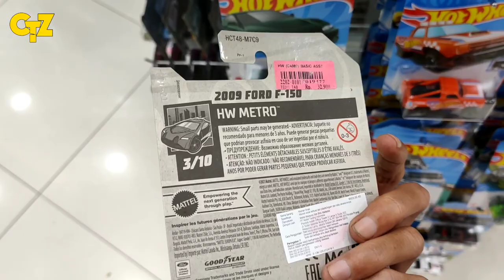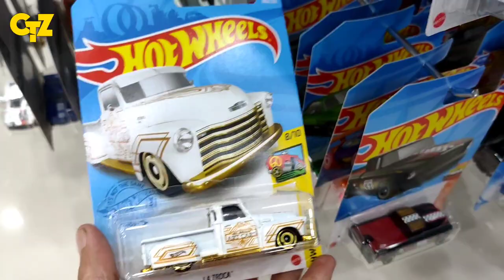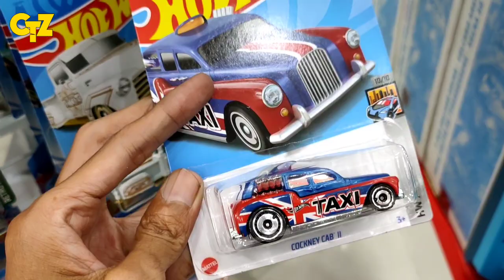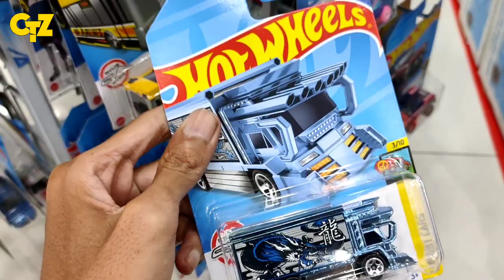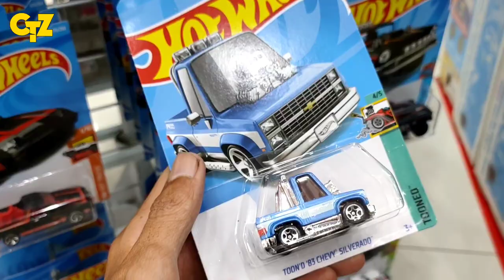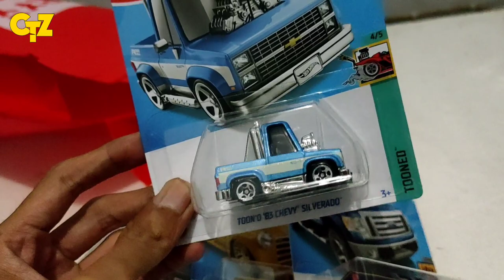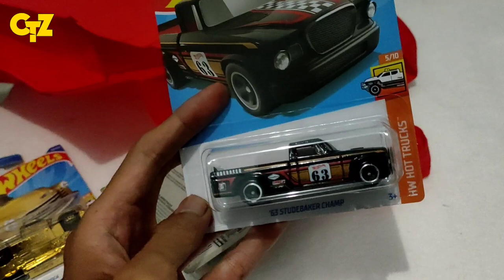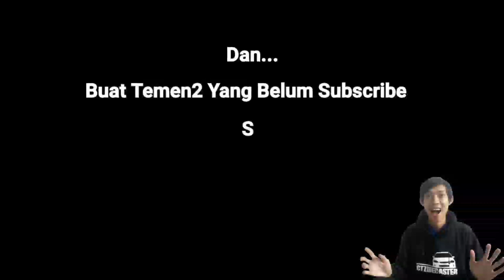HUNTING HOT WHEELS RESTOCK LOT D 2022 DI TOYSCITY AEON MALL BSD